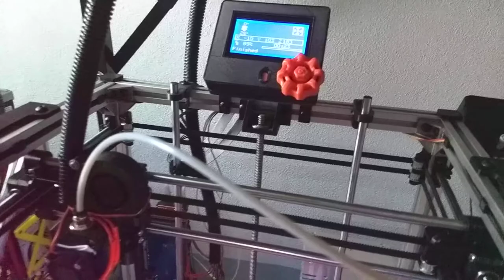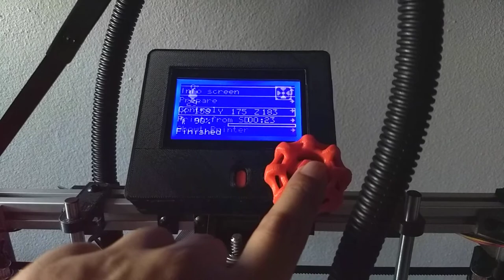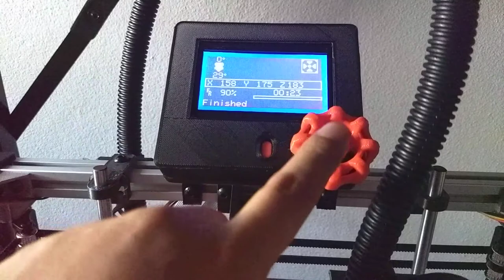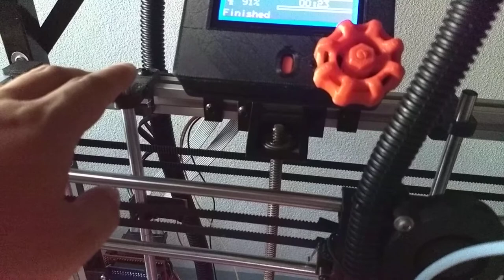My new 3D printer Hypercube 3D